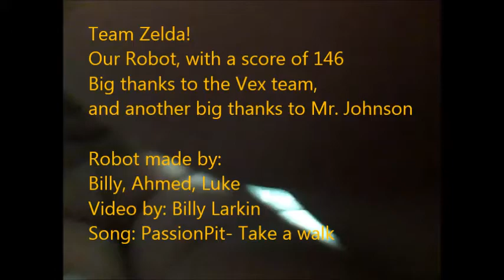My Awesome Vex Movie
video i made last year in Mr.Johnson's class, zip-tied my ipod onto the front of the robot, i have another video, but different songs on the other, choose kryptonite, beastieboys, or cryptex XD

song in it is passion pit -take a walk, first heard it in Forza horizon on my xbox360, decided to put it in the video last year, i put allot of effort in getting all the times, start+finish for the song, lots of writing, revising, watching and editing over again, thought it was difficult i made it in about 4-8 hours total(spread out in multiple days of course) Enjoy! and make sure you click that like button, it shows me you want more, and make sure you subscribe!!!